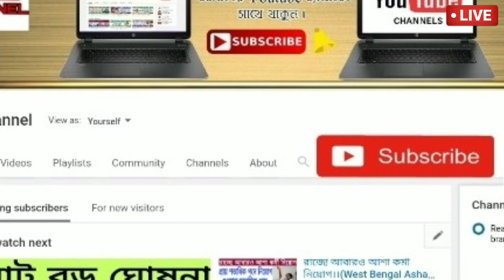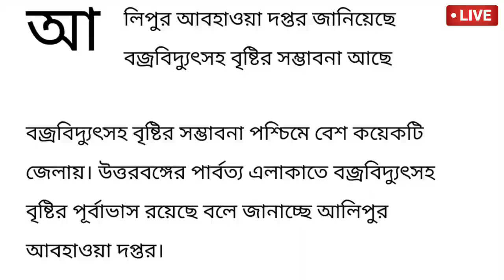কালবৈশাখী ঝড়ে ভাসবে গোটা বাংলা ।। ৭ দিন একটানা ঝড়বৃষ্টি ।। Weather News